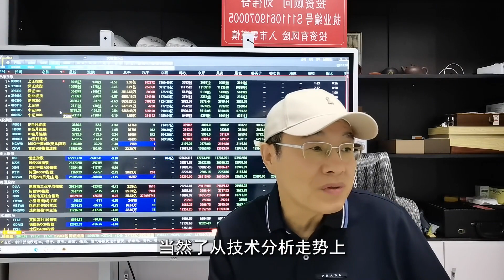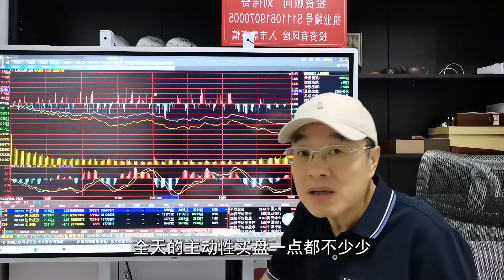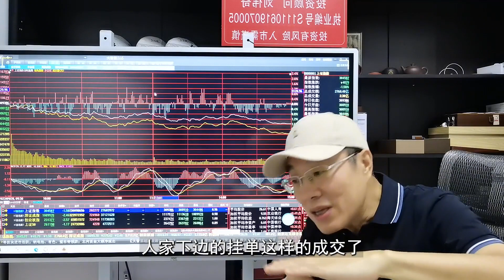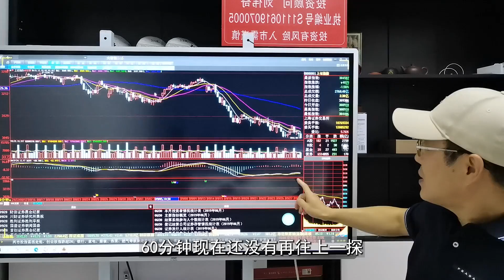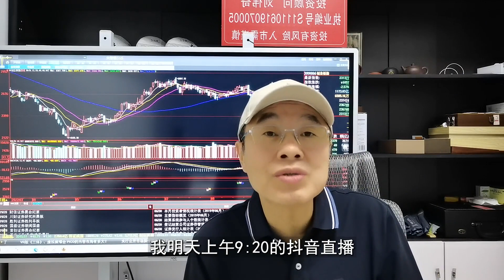A股面临恐慌时刻，北向资金大幅撤离，不要怕，挑好标的时刻准备